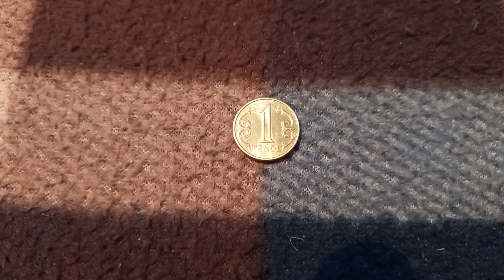ОДНА МОНЕТА 1 ТЕНГЕ решкой на байковой поверхности 28-ого Января - ДЕНЕЖНЫЙ ПОТОК